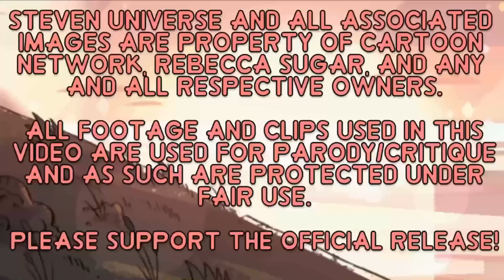GREEN DIAMOND EXISTS?!- Steven Universe Theory & Speculation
Is there a new Green Diamond?!